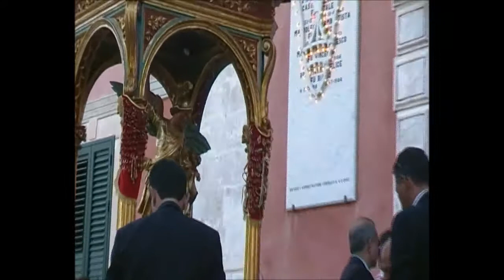Festa di San Michele Arcangelo patrono di Villasmundo 15 Maggio 2011